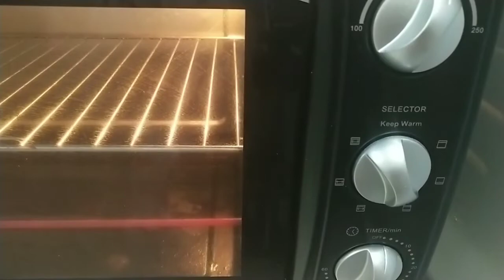Tea cake ചായ കേക്ക്